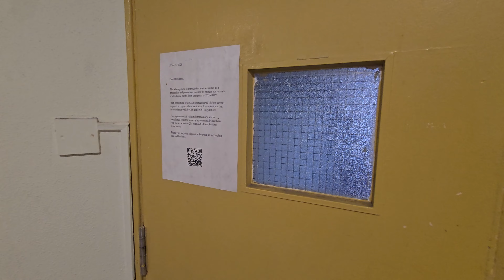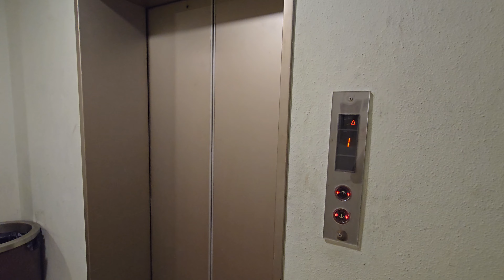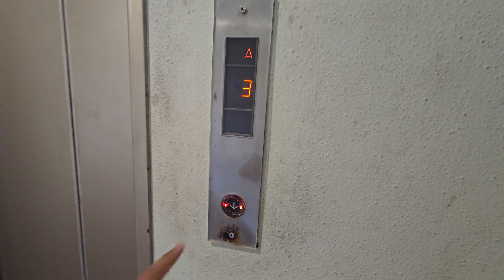serene centre building tour.mov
12 Apr 2024

a walking tour of sorts i filmed that day after i filmed the lift

stopped just short of showing the toilet as there were people inside, but it has been quite well renovated